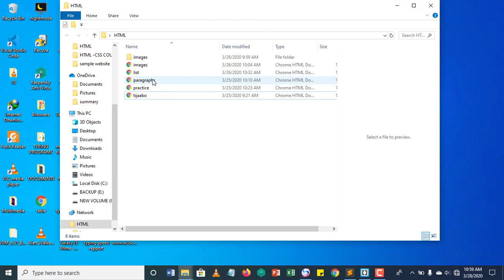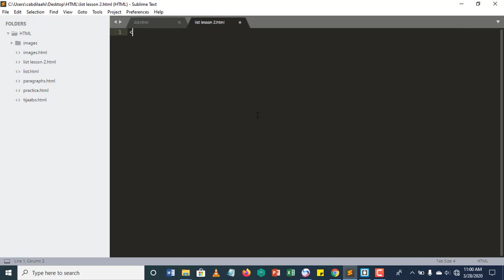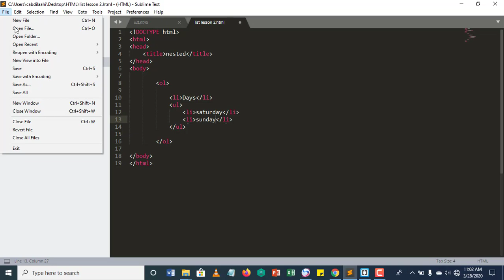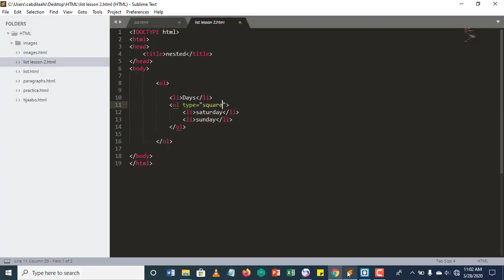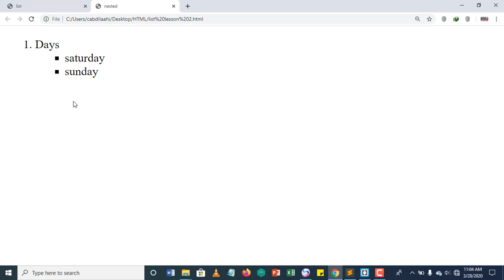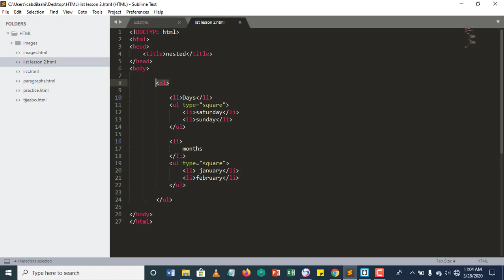Lesson 13 Nested lists {multilevel lists}